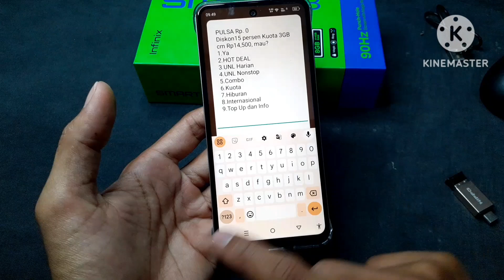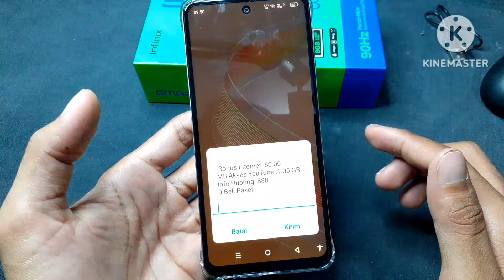Cara cek kuota kartu Smartfren update terbaru 2024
berikut ini saya bagikan cara cek kuota kartu Smartfren update terbaru 2024, jadi buat teman-teman yang belum tahu bagaimana cara cek kuota Smartfren update terbaru 2024 cuma videonya sampai akhir dan jangan lupa like dan subscribe.